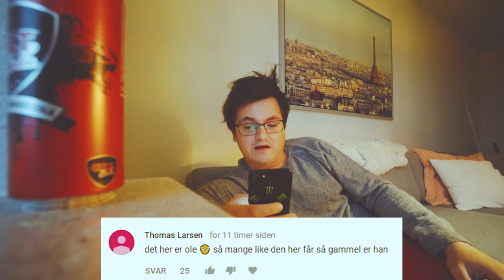JEG ER DÅRLIG TIL DET HER!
jeg prøver at lave en vid hvor jeg svarer på nogle kommentar, jeg er ikke synderlig god til det.

//MIT UDSTYR\\
Kamera: Sony A6300
Objektiver: Sony 10-18mm & Sony Vario-Tessar 16-70mm
Mikrofon: RØDE VideoMicro
Tripod: Sirui 3T
Quick Release: PeakDesign Capture
Lys: Aputure Amaran AL-M9
Kamera Case: SmallRig 1661

// Casper Harding